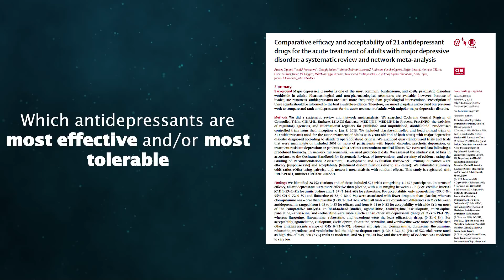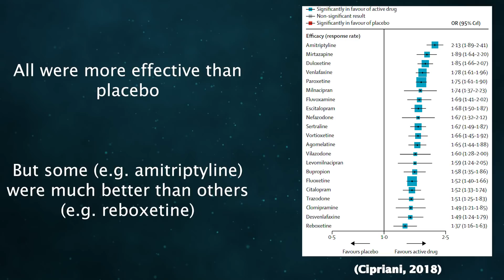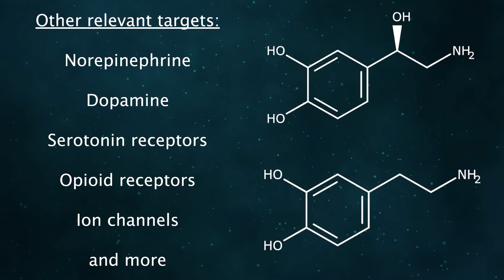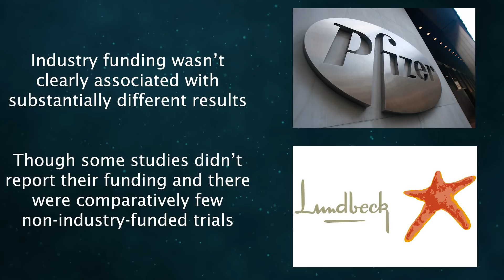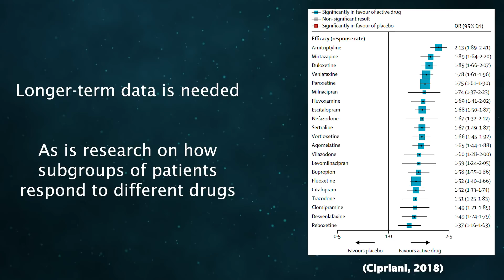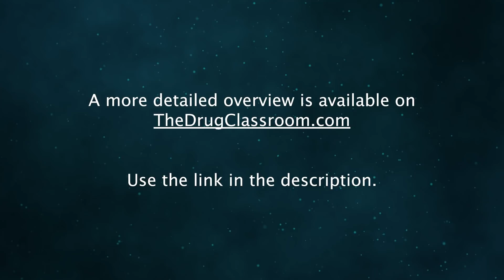Overview: The Most and Least Effective Antidepressants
522 randomized controlled trials involving 21 antidepressants and 116,477 people were analyzed. It appears the most effective antidepressants (at a duration of 8 weeks) include amitriptyline, escitalopram, mirtazapine, paroxetine, and venlafaxine.

While reboxetine and trazodone had notably lower efficacy ratings. Some of the most effective drugs had lower tolerability scores, however, indicating they may have a greater side effect burden.

The antidepressant literature shows signs of potential bias, so the results have to be considered with that in mind.

Bitcoin: 1HsjCYpBHKcVCaW4uKBraCGkc1LK8xoj1B

Thank you to my Patreon supporters: RollSafe.org, Gui Kirsch, Jonathon Dunn, Thomas Anaya, michael hoogwater, Beau Jaco, Alexander Pavlenko, Lars Nilsson, Billy, Abdulaziz Al-Kuwari, Sam A., Reece hosford, Felix Wisniewski, Jarrod o'connell, Daniel X Moore, Dahmon Bicheno, Christoffer Finstad, Zachary Thomas Binkley, Sami Parsegov, Dane Overman, Squadra Dumay, Dragonhax, Case van der Burg, John Riccardi, Matúš Zdút, Sebastian, Jacob Fournier-Paradis, Ben Shipp, Connor Sutton, Brian Henry, Adrian Selnes, Victor Stasek, Marty Sederberg, Eli Gilli Foldbo, Robert Slowley, Kate Crilly, Chandler Ledbetter, Garrett Troutman, and David Kernell.